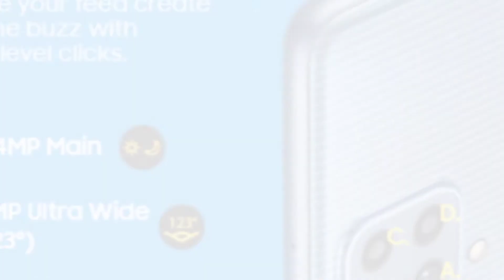Samsung Galaxy M32 || 6GB RAM, 6000 mAh Battery || full review Samsung galaxy M32 Android mobile 🔥⚡🔥